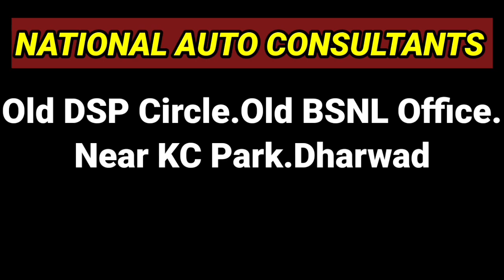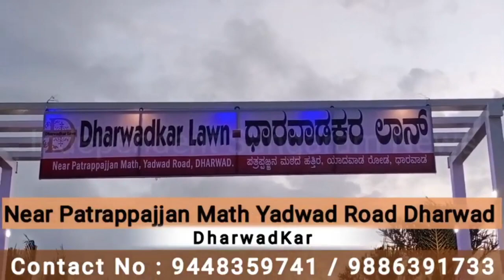ಅಭಿವೃದ್ಧಿ ಹರಿಕಾರ ಎಂದೇ ಹೆಸರು ಪಡೆದವರು ನಾವು ವೈಶಾಲಿ ಕುಲಕರ್ಣಿ | ಹೆಬ್ಬಳ್ಳಿ | ವಿನಯ್ ಕುಲಕರ್ಣಿ| Sangram News